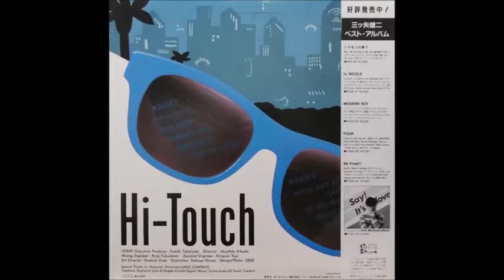Yuji Mitsuya - サマー・メモリーズ(Summer Memories)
A1(サマー・メモリーズ), Hi-Touch(1984)